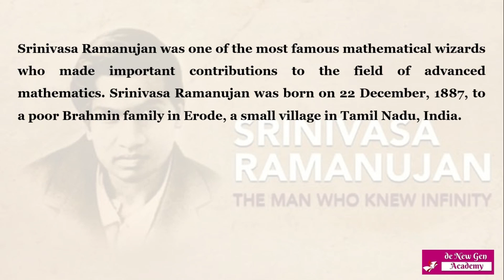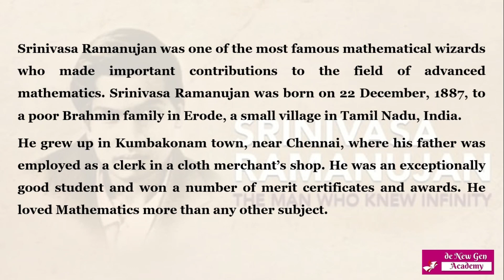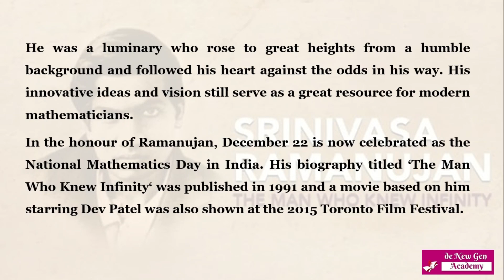Sreenivasa Ramanujan- A look Through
The mathematics legend Sreenivasa Ramanujan- Learn more about him